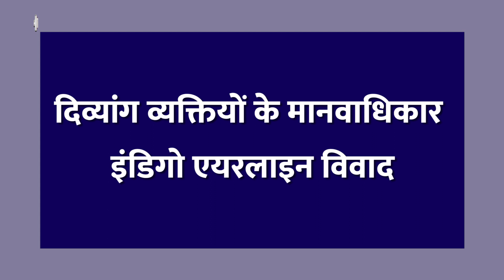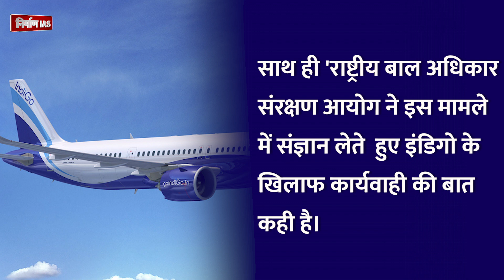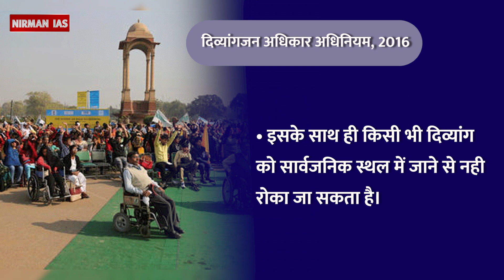Audio Article: दिव्यांग व्यक्तियों के मानवाधिकार इंडिगो एयरलाइन विवाद || NIRMAN IAS